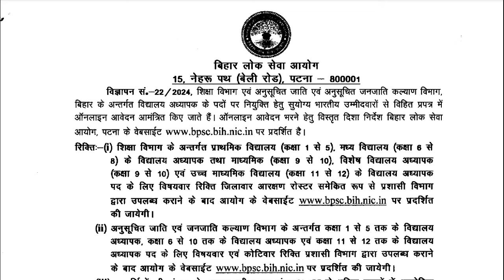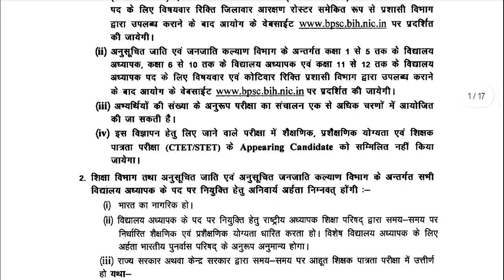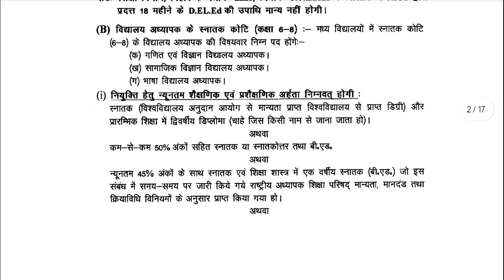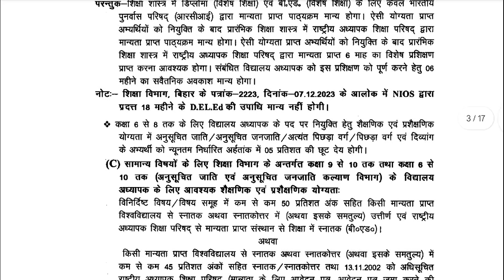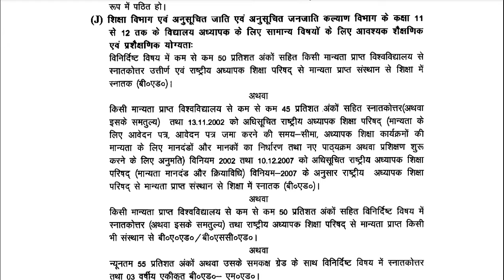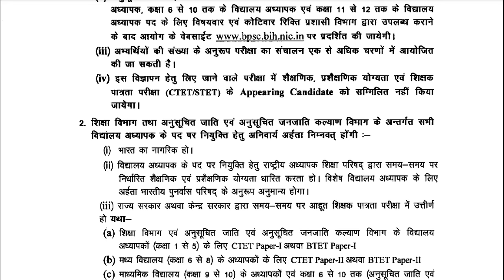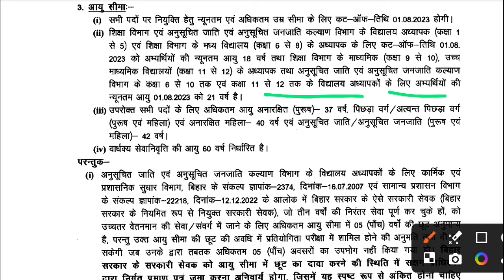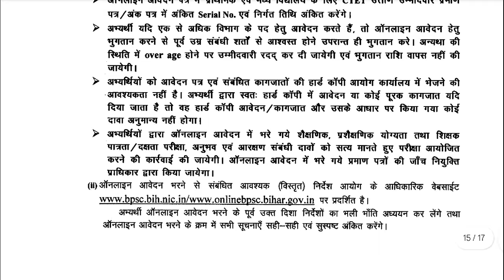BPSC TRE 3.0 NOTIFICATION OUT! BIHAR TEACHER PHASE 3 ELIGIBILITY CRITERIA, APPLICATION FORM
Aaj Ka Topic:- BPSC TRE 3.0 NOTIFICATION OUT! BIHAR TEACHER PHASE 3 ELIGIBILITY CRITERIA, APPLICATION FORM